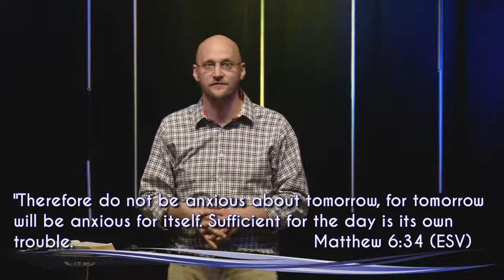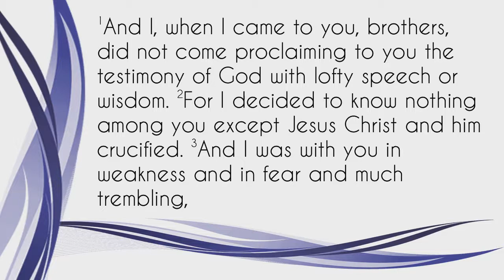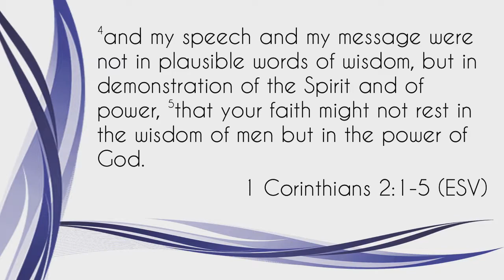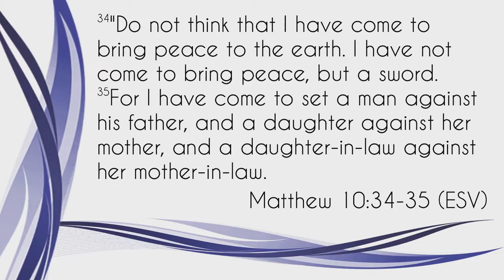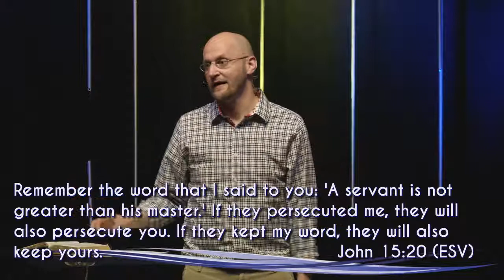November 19 Win Some, Lose Some